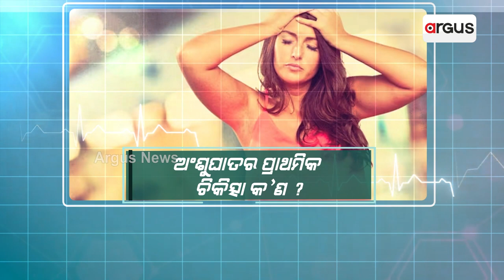Prescription | Watch To Know How Get Rid Of Sunstroke | Argus News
23rd April At 3.30 pm